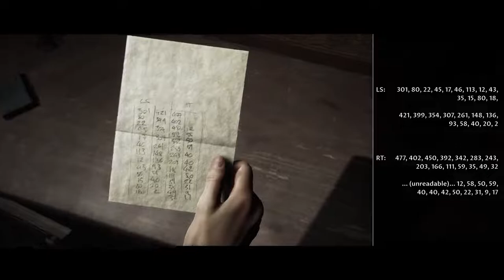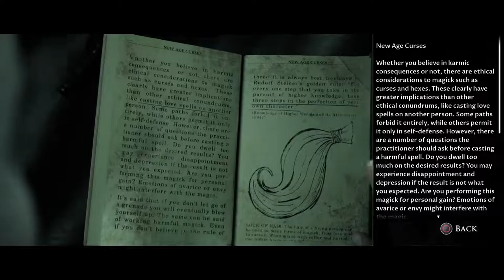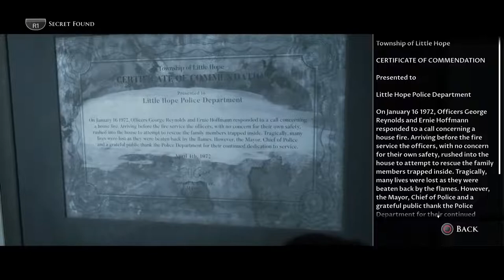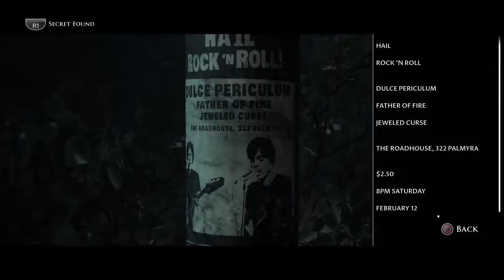🔴The Dark Pictures Anthology: Little Hope HOOROR GAME With Nomad Dexter Part 1 | PS5 (60FPS)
Hi Guys

4 college students and their professor become stranded in the abandoned town of Little Hope. Trapped by an impenetrable fog they try desperately to escape whilst witnessing terrifying visions from the past. They must figure out the motivation of these apparitions before the evil forces at work drags each of their souls to hell.